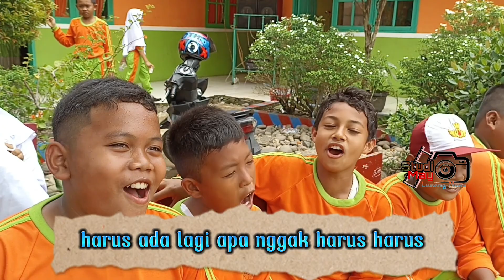Lomba PBB tingkat SD di kecamatan Lunang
hari ini lomba PBB tingkat SD alhamdulilah peserta tingkat sebanyak 16 sd tingkat pa da pi di kecamatan lunang